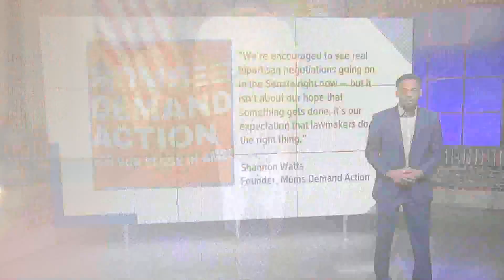Biden calls for ban on assault weapons, high-capacity magazines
Biden is trying to drive up pressure on Congress to pass stricter gun laws, though such efforts failed in the wake of past violence.